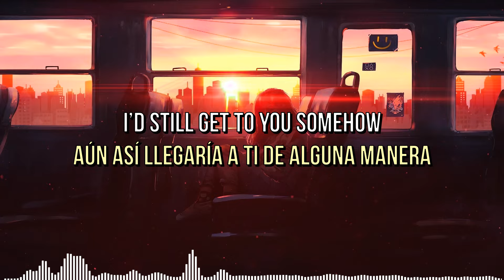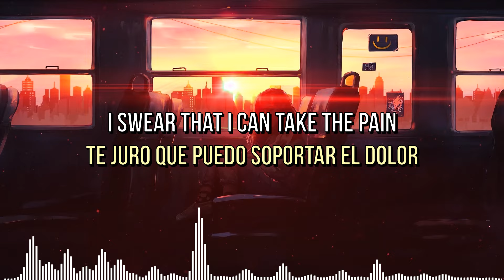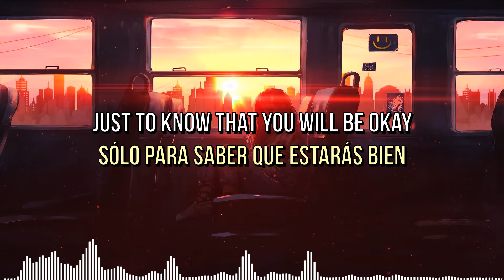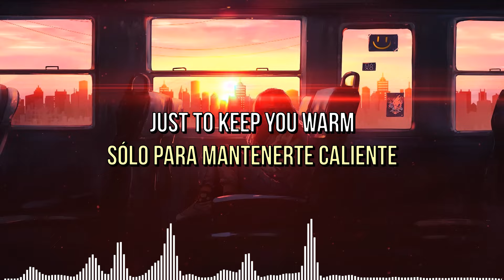SLANDER & William Black - Keep U Warm (Lyrics/Letras English/Sub Español) ft. Jordan Shaw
O
Mercado Pago:
Alias: ArielCen

 🔊  Genero/Genre: Melodic Dubstep

🗒🇬🇧 Lyrics:
I know you’re waiting
Counting mistakes you ain’t making
We’ve all missed the train at the station
We don’t need to stop when we’re breaking apart
Reliving false starts wanna hold you
I need you close yeah we both do
You know whenever you hurt yeah I heart too
I wanna know is it cold where you are cos it’s cold in the dark

Cross your heart change your mind
I’ll be there by your side
To stop you from falling
When the voice in your head
Makes you learn to forget

I’d cross every ocean
If your words were drowning out
Let the sky break open
I’d still get to you somehow
I swear that I can take the pain
Just to know that you will be okay
I’d set myself on fire for you
Just to keep you warm

Yeah I’m alright
But I’m wishing I could pull up outside
And then run to your door almost midnight
We’d have so much to say
Retelling old stories till four in the morning

🗒🇪🇦Letras:
Se que estas esperando
Contando errores que no estás cometiendo
Todos hemos perdido el tren en la estación
No necesitamos detenernos cuando nos estamos separando
Reviviendo comienzos en falso Quiero abrazarte
Necesito que estés cerca, sí, ambos lo necesitamos
Sabes que cada vez que te duele a mi también me duele
Quiero saber si hace frío donde estás porque hace frío en la oscuridad

Cruza tu corazón y cambia de opinión
Estaré ahí a tu lado
Para evitar que caigas
Cuando la voz en tu cabeza
Te hace aprender a olvidar
Quien eres

Cruzaría todos los océanos
Si tus palabras se ahogaran
Que el cielo se abra
Aún así llegaría a ti de alguna manera
Te juro que puedo soportar el dolor
Sólo para saber que estarás bien
Me prendería fuego por ti
Solo para mantenerte caliente

Para mantenerte caliente

Por ti
Sólo para mantenerte caliente

Sí, estoy bien
Pero estoy deseando poder parar afuera
Y luego correr a tu puerta casi a medianoche
Tendríamos tanto que decir
Contando viejas historias hasta las cuatro de la mañana

Quien eres

Para mantenerte caliente